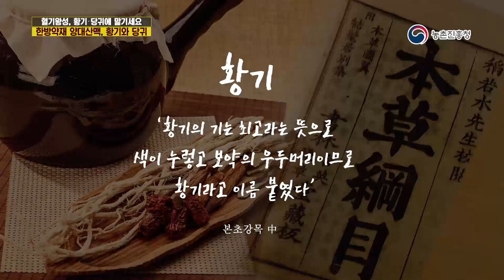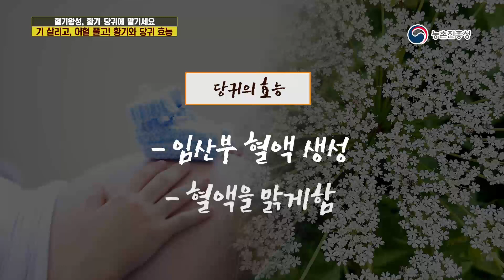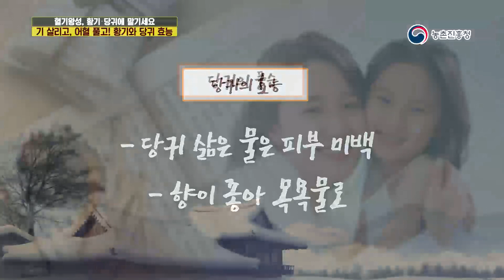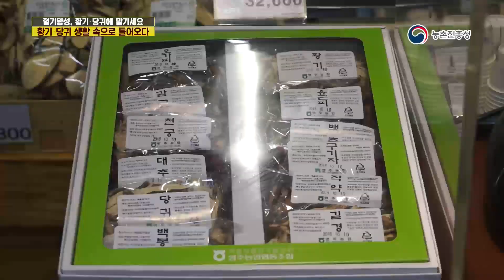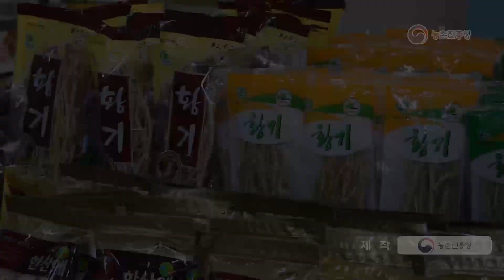[농촌진흥청 농업기술]혈기왕성, 황기‧당귀에 맡기세요